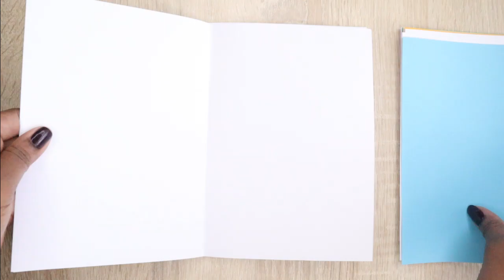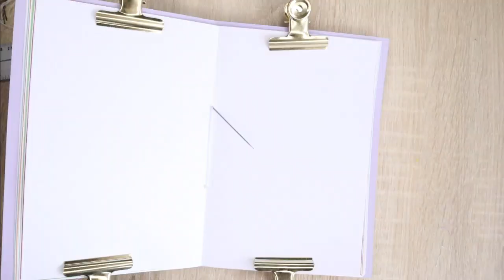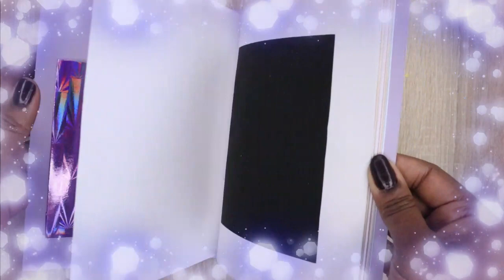Comment Creer un Carnet de Note pour Enfant !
Hello 🤩! Dans cette vidéo, je te montre comment creer un carnet de note pour enfant.
🙏🏾Bienvenue dans la communauté Nakello🙏🏾, la chaine dédiée aux activités manuelles faciles et loisirs créatifs DIY🖍️🎨🧵
Découvre dans cette vidéo comment creer un joli carnet de note pour enfant customisé. Je te montre toutes les etapes pour réaliser ce joli diy notebook facilement qui pourra servir de carnet de voyage, carnet de dessin, journal intime, bullet journal, etc...Tu seras etonné de voir comme c'est rapide et facile de fabriquer un carnet de note. De multiples usages sont possible pour ce diy carnet de note, et ce tutorial te donnera des astuces faciles de brico sympa, bricolages, activités manuelles, activité à faire avec les enfants. Plus besoin d'acheter un carnet de note: fais le toi même grace à ce tuto carnet de notes !
Matériel utilisé pour réaliser cette vidéo :
1 Règle
1 Crayon à papier
1 Cutter
1 Paire de cideaux
1 Grande feuille cartonnée
15 Feuille A4 (couleurs au choix)
Colle
Grosse aiguille
Fil blanc (4 mètres de fil plié en 2)
Carte à gratter magique argenté
Papier cartonnée fushia brillant 15 x 15cm (magasin Action)
Mini pompons
1 Etiquette blanche
4 Clips metalliques (facultatifs)